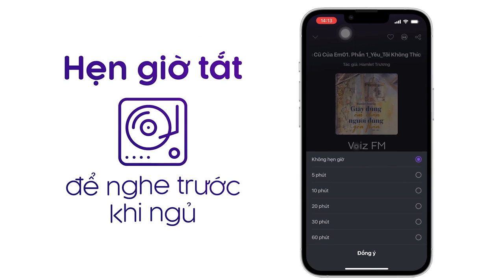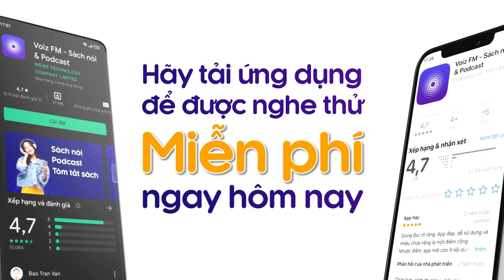Sách nói Nửa Gánh Suy Tư - Hoàng Mạnh Hải | Voiz FM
Nghe trọn nội dung sách nói Nửa Gánh Suy Tư trên ứng dụng Voiz FM

Nửa Gánh Suy Tư là những trăn trở của tác giả về việc làm sao để các bạn trẻ có một nhân sinh quan đúng đắn và làm sao để ngăn chặn sự xuống cấp của tiếng Việt.

Tác giả cho rằng mục đích của 12 năm phổ thông không phải là học “để làm việc” mà học “để làm người”. Mục đích của 4-5 năm đại học không phải là học để “có một nghề” mà học để “biết làm việc”.

Triết lý là cơ sở để phát sinh nhân sinh quan, rồi nhân sinh quan tạo ra hệ giá trị, và cuối cùng là sống theo hệ giá trị đó. Vậy nhân sinh quan là gì? Nhân sinh quan là cách nhìn về cuộc đời, là sống làm sao cho có ý nghĩa.

Tại ứng dụng sách nói Voiz FM, sách nói Nửa Gánh Suy Tư được đầu tư chất lượng âm thanh và thu âm chuyên nghiệp, tốt nhất để mang lại trải nghiệm nghe tuyệt vời cho bạn.

Cảm ơn bạn đã ủng hộ Voiz FM. Nếu bạn yêu thích sách nói Nửa Gánh Suy Tư và các nội dung sách nói podcast khác, hãy đăng ký kênh để nhận thông báo về những nội dung mới nhất của Voiz FM channel nhé. Ngoài ra, bạn có thể nghe BẢN FULL ĐỘC QUYỀN hàng chục ngàn nội dung Chất lượng cao khác tại ứng dụng Voiz FM.